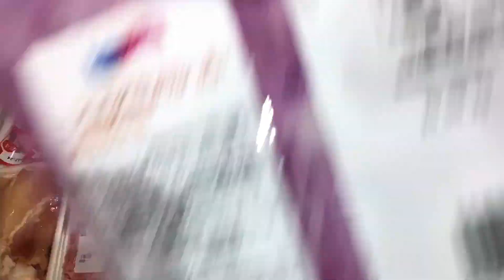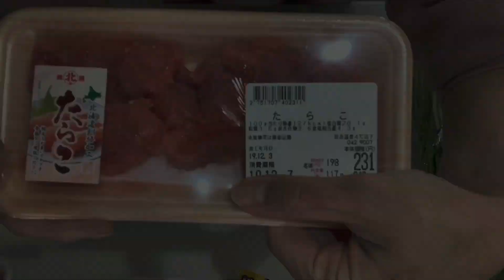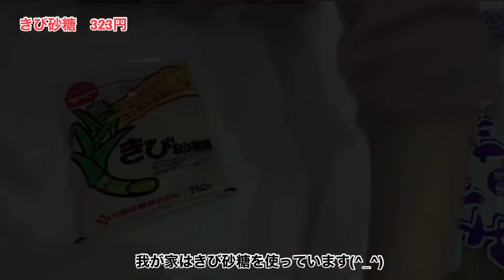【まとめ買い】食材を下処理&保存&晩御飯No.3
まとめ買い後の食材の下処理、保存をしていきます。
晩御飯も作りますので、最後までご視聴頂ければ嬉しいです😃
晩御飯のメニューはハンバーグです！